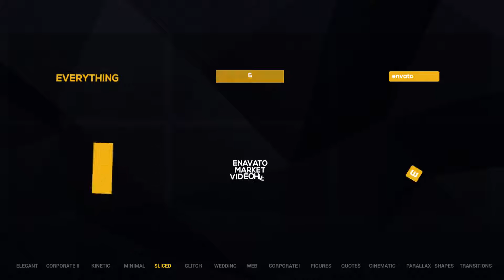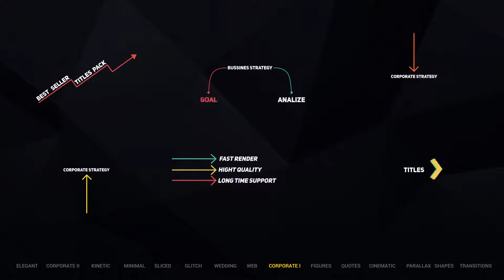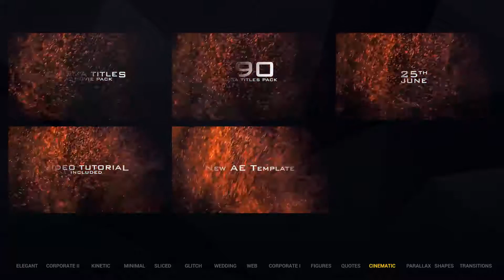200 Titles Pack - After Effects Template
200 Titles Pack - great Adobe After Effects Template / Project for your video!